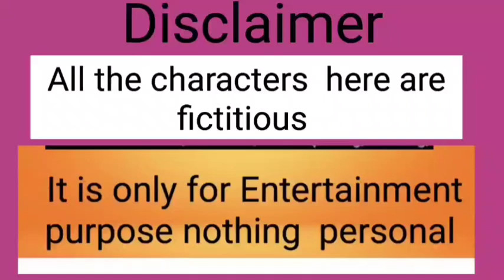কি হলো হুল| কে ঠিক কে ভুল